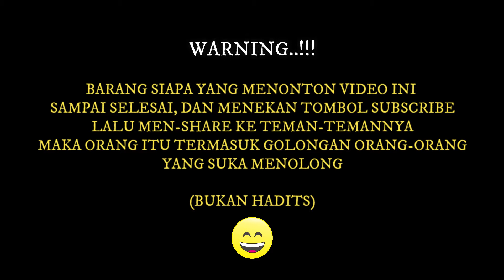let's look at the little spider with a microscope | Laba-Laba Kecil dibawah Microscope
I just saw a small animal that cannot be seen directly by my eyes, so I brought this animal using a microscope, and it turned out that this animal was ...